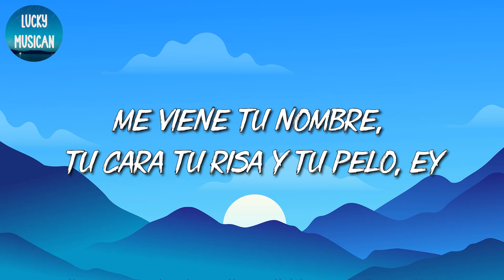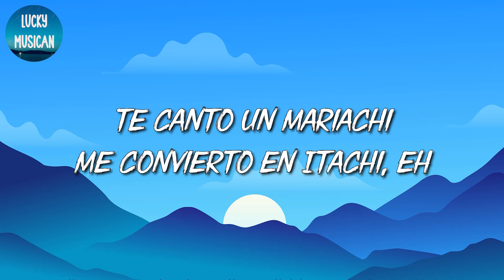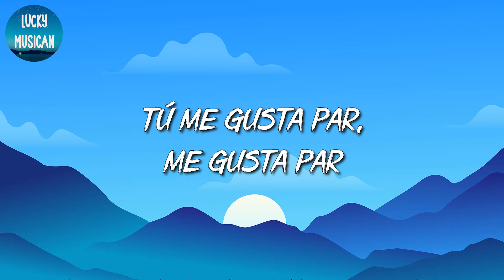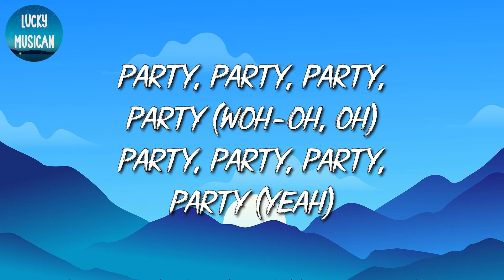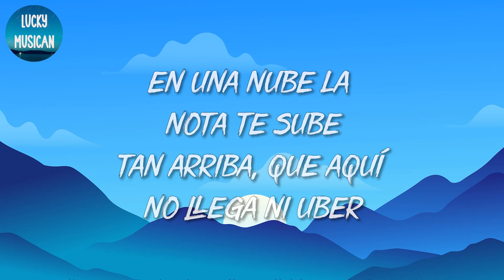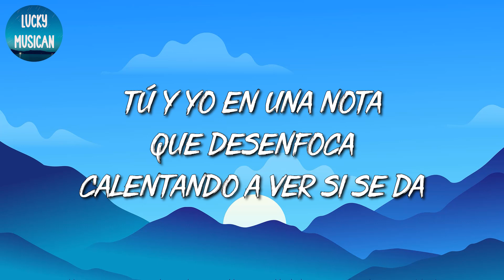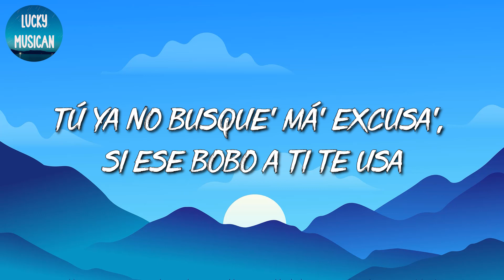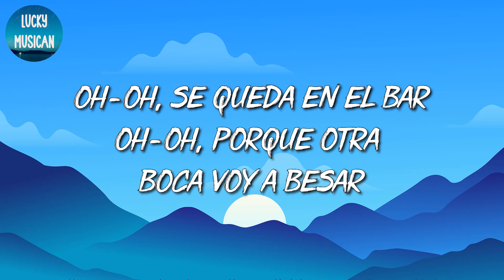🎵 [Reggaeton] Bad Bunny – Yonaguni | Rauw Alejandro, J. Balvin, TINI (Mix Letra)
🎤 Yonaguni Letra:

Yeah-yeah-yeah-yeah
Yeah-yeah-yeah-yeah-yeah-yeah
Yeah-yeah-yeah-eh-yeah
Me viene tu nombre, tu cara
Tu risa y tu pelo, ey
No me busque' en Instagram
Mami, búscame en casa
Pa' que vea' lo que pasa, ey
Si tú me pruebas te casa', ey
Mami, tú eres aparte
Shorty tiene un culo bien grande, eh
De-demasiao' grande
Y yo lo tengo estudiao', ya mismo me gradúo
Si me das tu dirección, yo te mando mil carta'
Si me das tu cuenta de banco, un millón de peso'
To'a la noche arrodillao' a Dios le rezo
Pa' que ante' 'e que se acabe el año tú me des un beso
Tú te ve' asesina con ese mahón
Gucci, Givenchy
Un poodle, un frenchie
El pasto, los munchie'